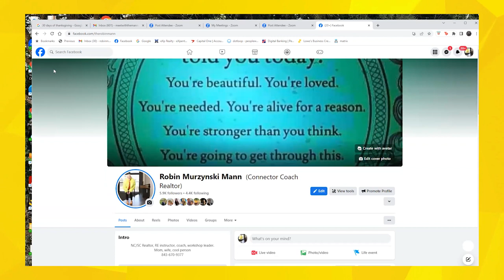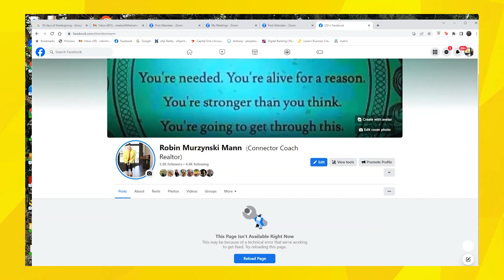Facebook Challenge That Brings LEADS In 30 Days!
Don't make it perfect, make it happen!

Use Facebook for engagement! Connect with your people! This is an easy and free lead gen, that actually works!

⭐️ Robin Mann is a national real estate group leader & licensed Realtor at eXp Realty, who has empowered hundreds of Realtors to scale their business using Social Media. ⭐️

🏆 CEO of Sold in the Carolinas- a $25/million+ a year Real Estate business
🏆 Ranked #1 Realtor Social Media networking in Waxhaw, NC
🏆 Closed a home a week EVERY week since June 2016
🏆 Community builder, authenticity advocate, Leader of the Uprisers- a national group of 60+ Realtors
🔥 FREE DAILY COACHING CALLS 🔥

Join my monthly membership and you will receive:

 • 1 WEEKLY 45 minute one on one call.
 • Focus on creating a custom plan to help you meet your goals.
 • Daily Tips & Support to hold you accountable.
 • Monthly Calendar with content ideas.
 • Lead Generation Tips.
 • FREE access to 22 day challenge! $250 value!